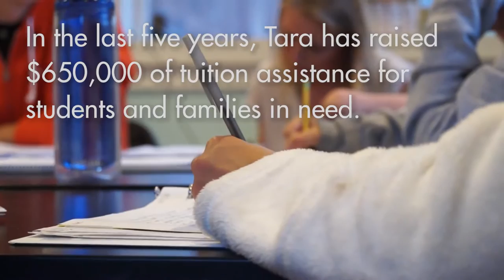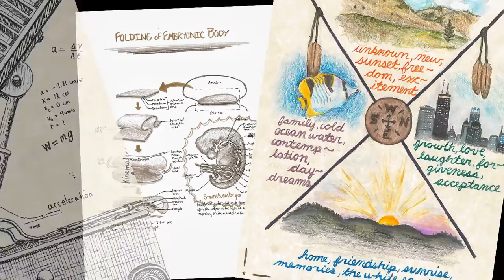Tara Performing Arts High School - Boulder, Colorado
A high school like no other, Tara offers an engaging Waldorf® curriculum, world travel and compelling theatre. At the heart of our vision is the belief that deep work in the performing arts inspires an all-encompassing love of learning. Further kindled by the passion and expertise of our faculty and direct experience of culture and history through travel, this enthusiasm leads to academic excellence. Our outstanding productions are collaborative rather than competitive. And the spirit of ensemble – commitment to each other, the school, the community and the world – is embodied in our substance policy and honor code and permeates every aspect of our program.

Profound thinkers and compassionate human beings, our graduates lead extraordinary lives in fields ranging from astrophysics to education and from environmental law to theatre. Tara: A high school for those who do not wish to remain anonymous!